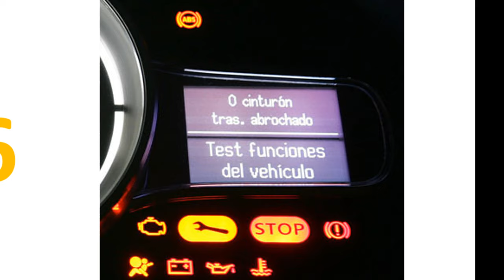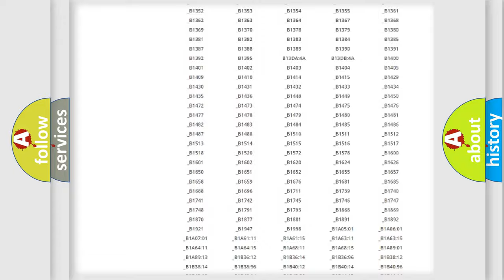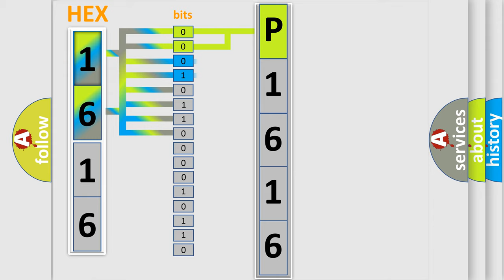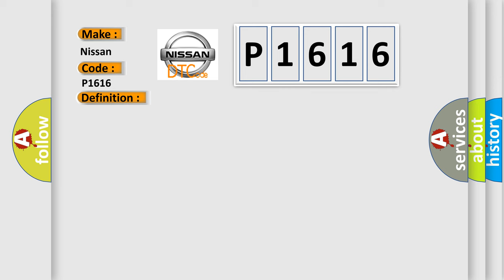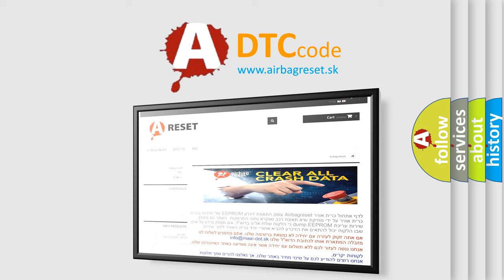DTC Nissan P1616 Short Explanation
Contents:
0:21 Basic DTC analysis according to OBD2 protocol standard.
1:48 Insight into programming
2:58 A diagnostically understandable description of the Diagnostic Trouble Code
3:05 Basic error definition

Make:
Nissan
Code:
P1616
Definition:
Heating, Display. Signal Missing
Description:
The diagnostic trouble code (DTC) is stored if the infotainment control module (ICM) registers that the voltage is too low or that there is no voltage for warming up the LCD display.When the temperature of the display surface is lower than 0° C,the preheating is switched on.When the temperature of the display surface is above 20° C,the preheating is switched off.
Cause:
Contact resistance.Open-circuit in the cable.